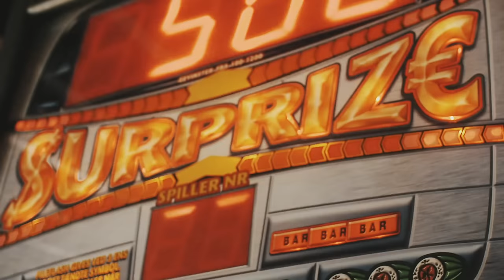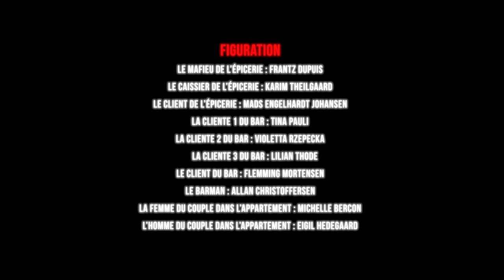Goodson - Amateur / Prédateur [Official Video]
GOODSON - Amateur / Prédateur

Goodson - Amateur / Prédateur (Prod. Goodson)
EP Amateur / Prédateur disponible partout :
Réalisé par Goodson
Production : Motion Shelter
Producteur : Goodson
Direction de production : C.Jørgensen
Directeur de la photographie : Lelio Moehr
Régisseur général : Therese Indiane Nauta
Make-up : Nathalie Giermann Zabell Bruun
Montage / Etalonnage :  Goodson

Starring : Goodson / Christine Sander / Max Clark Helm / Tue Heiberg Madsen

LYRICS :

INTRO
Jesus prophète égale Saint
Mais humain égale singe

COUPLET 1
Koba est bre-som
Un cobaye à briser
Nombreuses cicatrices
Un visage abimé
Dans le regard il a compris
Ce qu’il a vu dans le centre
Ne se règle que dans le sang
Dans ce regard on y voit plus
Que de la violence à l’essence
Brulant dans un tas de cendres
Quand on t’a pé-ta toute ta life
Ces putas font qu’ta gueule
Se remplit d’grosses balafres
Sans qu’on t’demande d’avis
Des amies comme Harry
Font qu’à la fin d’la scène
T’as la haine toute ta vie
Rallié sous les ordres de César
Caché sous les arbres
Penchant pour les armes
Moi je ne serai jamais ta chienne
Trouver des preuves alléchantes ?
Ma race s’oppose à la tienne
Je te propose un échange

PONT
Human (X5)

REFRAIN
Koba ne voudra jamais négocier
Koba prend les armes
et fait pas d’égo-trip
(X4)

COUPLET 2
Ces PD m’ont fait croire que je n’étais qu’un pantin
Attend!
J’leur ferai sauter la te-té quand viendra moment opportun
Entends -
tu le bruit du semi-auto ?
Et s’il faut niquer des humains
Et bien on nique des humains
Si quelques putes nous veulent du mal
On va les mettre au fond du trou
Ils nous ont pris tout
En en voulant trop
Dans nos prisons tous
Tués sans une trace
Un teu-tré prêt à tout
C’est jamais bon pour faire
Rouler son business
Mais après tout ce qu’il a vécu
Il ne reste que lui et l’après-coup
Et quelques gangsters prêts à tout
Avec un putain d’appétit
J’suis pas censé revoir
Ma cage de bête
C’est mort
Les votes de merde
C’est pour ceux qui nous volent demain
L’essentiel c’est de savoir
Les sensibles rien à voir
L’essentiel dans le pouvoir
c’est d’le prendre c’est d’l’avoir

PONT
Human (X5)

REFRAIN
(X6)